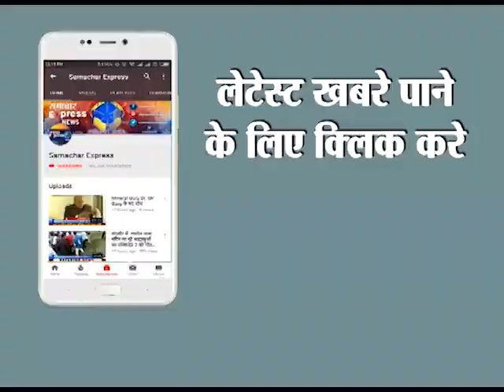जरुर देखिये : आज शाम प्राइम शो में हरियाणा के एक और बाबा के यौन शौषण का खुलासा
जरुर देखिये : आज शाम प्राइम शो में हरियाणा के एक और बाबा के यौन शौषण का खुलासा , मामला दर्ज़ , बाबा फरार
 भाजपा और कांग्रेस के  बड़े नेताओ के साथ दिखता है ये बाबा , वीडियो  वायरल
Follow my wap site :